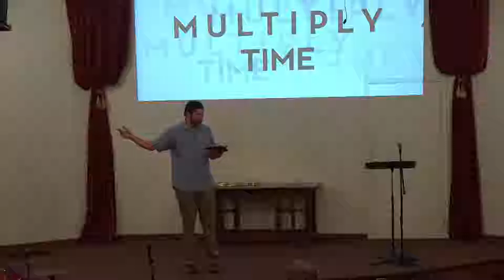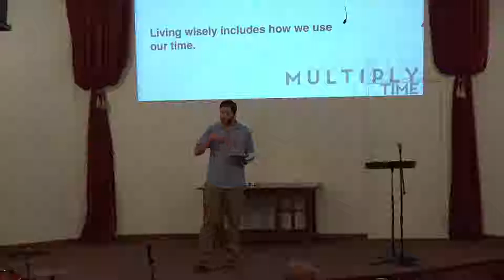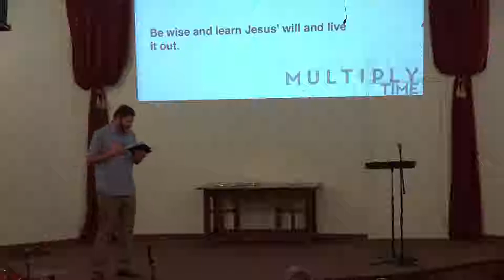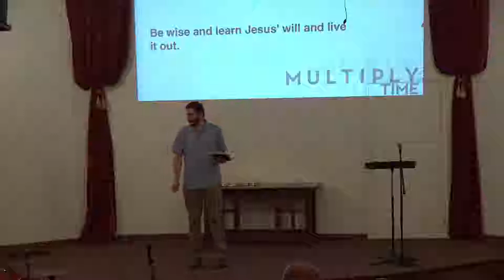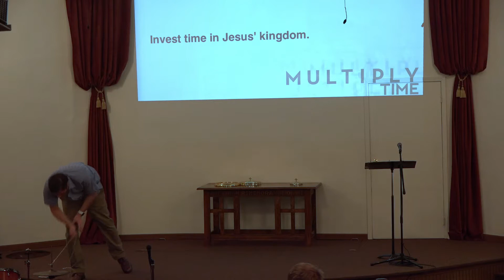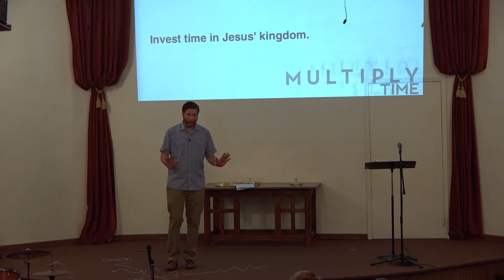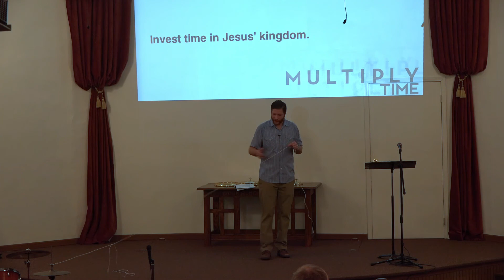Multiply: Time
Time is one our most precious resources. Often, we choose to not use it wisely. As we consider Ephesians 5:15-21 we challenged to invest our time wisely to help multiply Jesus' kingdom.